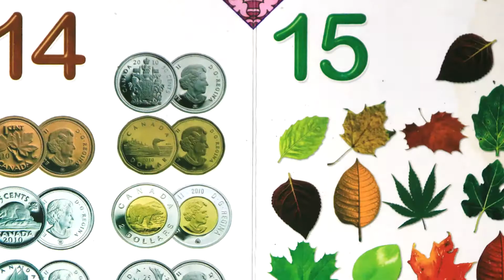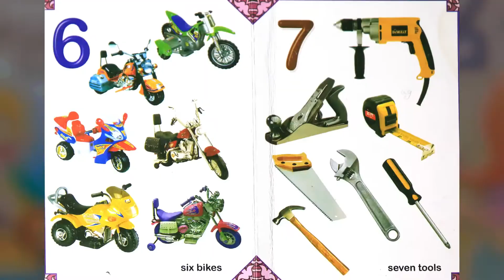How to Teach a Naughty Childs | Fizza Anser & Umar Anser | InfoKIDS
Learn With Videos featuring bright colors, alphabet, numbers, shapes and more.

preschool educational and entertaining videos From toys and games to cooking and crafts